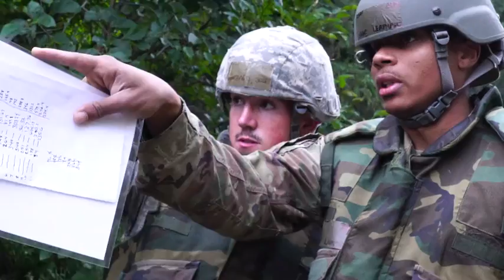CEG brings BEEF to the table (2019) 🇺🇸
🔴 [Author]:
Video by Airman 1st Class Adriana Barrientos

🔴 [Description]:
Engineers from all facets of the squadron worked as a team during Prime BEEF training, which provides a full range of engineering support and exercises to test the troop’s mental and physical prowess in a simulated deployed environment. This year was the first year the 673d Civil Engineer Group conducted a Prime BEEF Olympics as part of a resiliency training week.

🔴 [VIRIN]:
190812-F-DU873-609